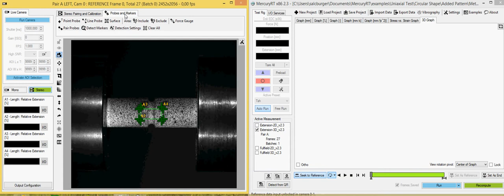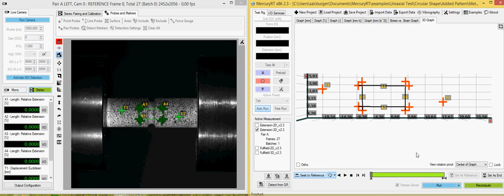3D MEASUREMENT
MercuryRT - VIDEO EXTENSOMETER